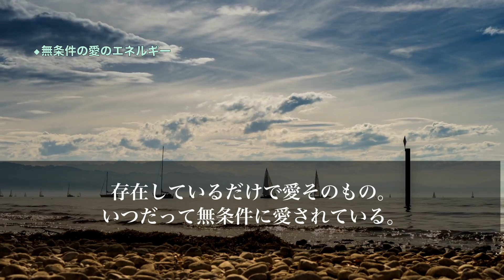【スピリチュアル】選ばれたツインレイ女性だけに内在する宇宙の癒しと愛のエネルギー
【スピリチュアル】ツインレイ女性だけに訪れる神秘的な愛と女神の試練

【スピリチュアル】ツインレイ女性だけが授かる愛と歓びに満ちた使命

【スピリチュアルの女神】

【スピリチュアル】絶対にツインレイ女性の身に起こる甘えを捨て真になる試練